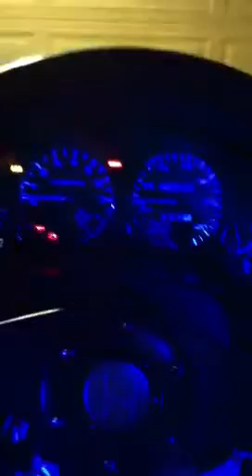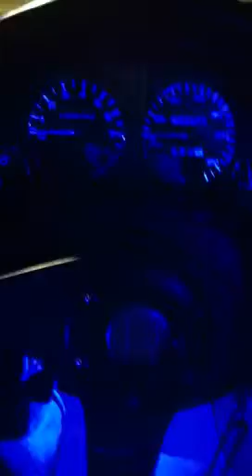Momo LEDs shift knob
night demo...